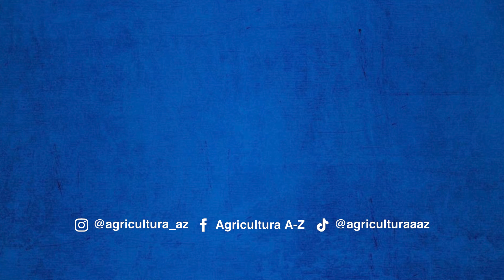COMO REALIZAR A POLINIZAÇÃO DA GRAVIOLA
A graviola é uma fruta de clima topical, sendo cultivada no Brasil principalmente nas regiões Norte e Nordeste. O estado da Bahia se destaca na produção brasileira.

O cultivo da graviola pode ser muito rentável, sendo uma excelente alternativa , sobretudo, para pequenos produtores rurais.

Venha aprender como é realizada a polinização da graviola, com o Bruno Miranda, da Universidade Federal de Viçosa.